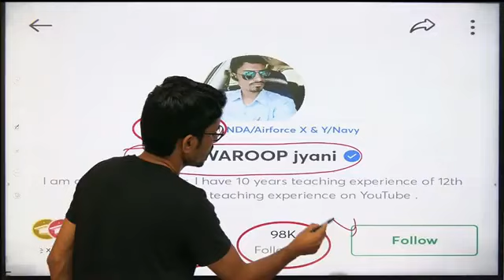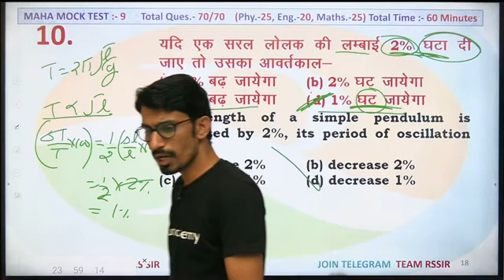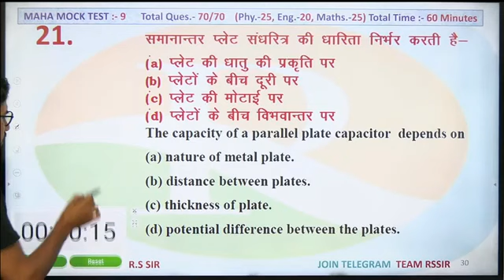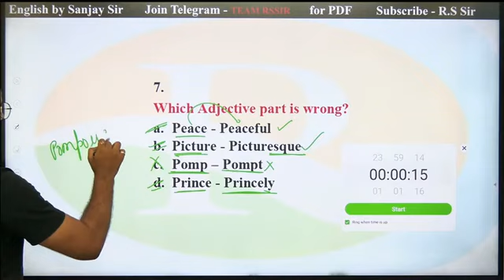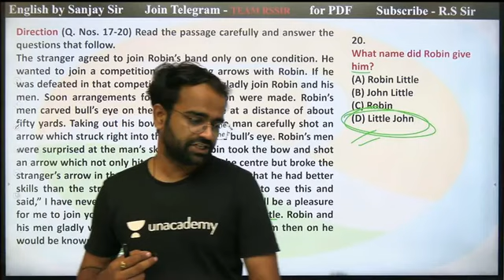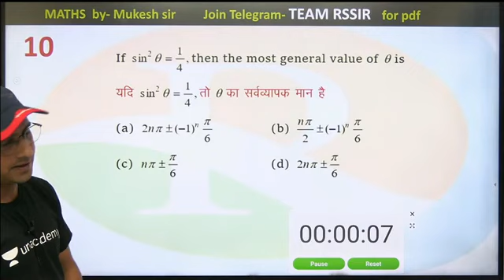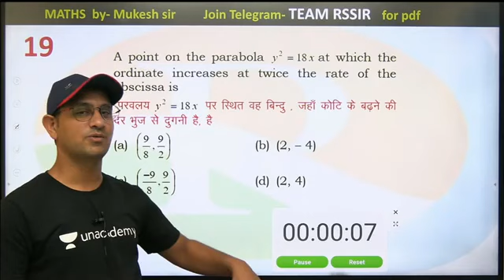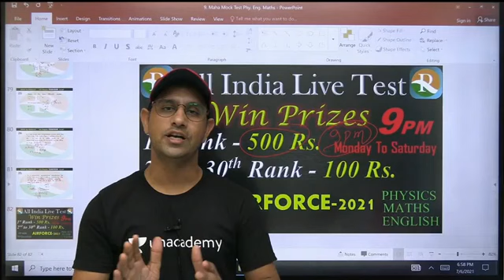AIRFORCE X GROUP MOCK TEST